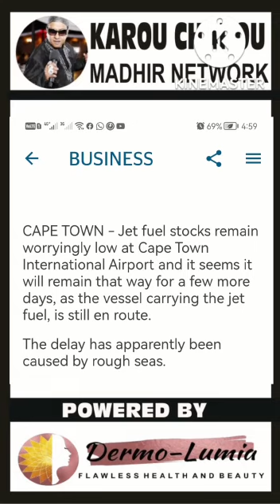The Daily Wrap